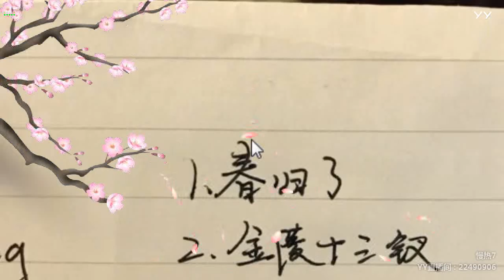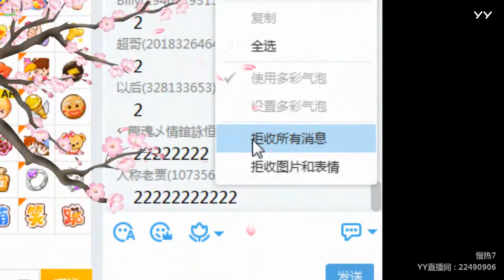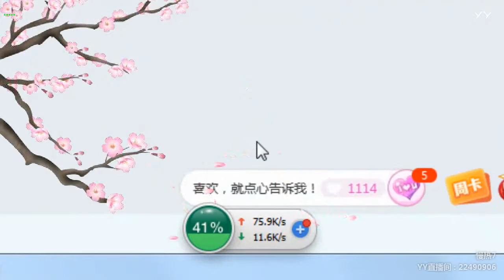YY LIVE 燃舞蹈 慢熱7 - 《燃舞蹈》（Artist・Sing・Music・Dance・Instrument・Talent Shows・DJ・KPOP・Remix・LIVE)